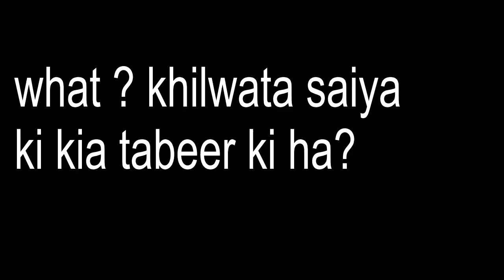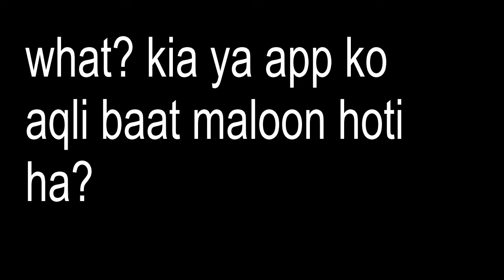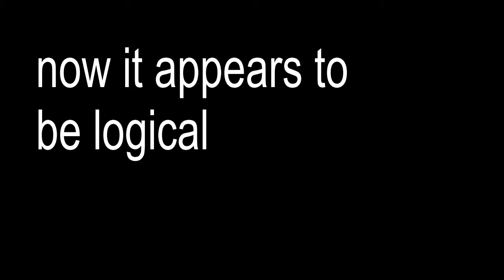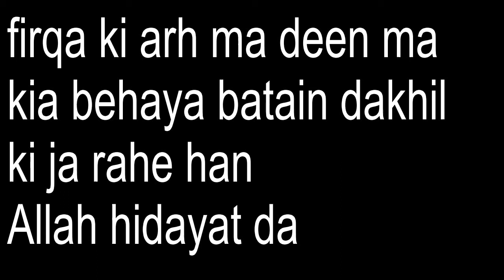walima Halal krna. Walima k lia sex zaroori?